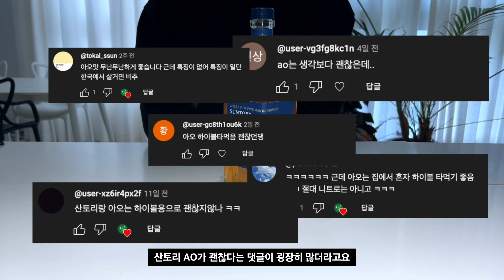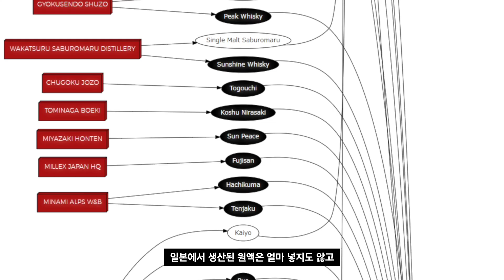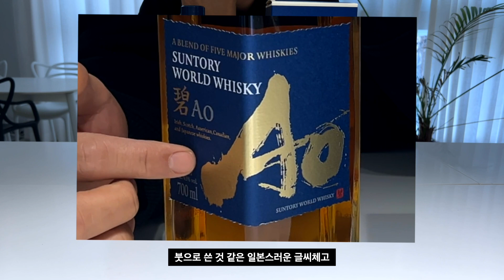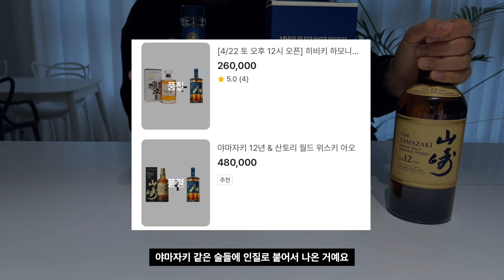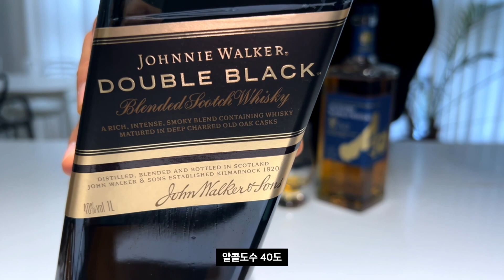Ep 49 산토리의 글로벌 짬통? 산토리 AO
산토리의 월드 위스키 AO.
왜 이 술은 그렇게까지 까이는 지, 정말 그렇게 까일만한 술인지

한번 마셔보면서 이야기 해 보죠.

- Suntory World Whisky AO 43%
- Suntory Kakubin 40%
- Suntory Hibiki Harmony 43%
- Johnny Walker Double Black 40%